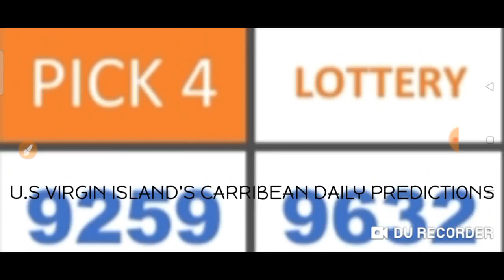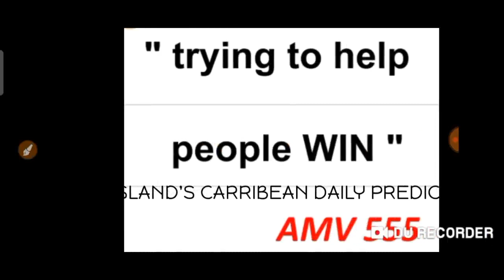Carribean Lottery Pick 3 & Pick 4 Best Number for ( 07 July 2021 ) just try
( 07 July  2021 ) just try.
BET WISELY
Happy WINNING
Good luck